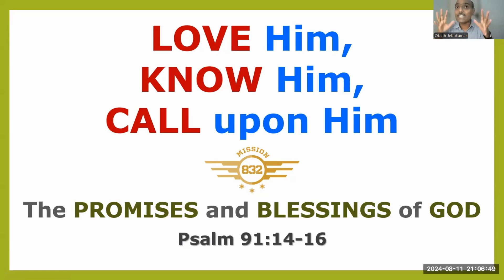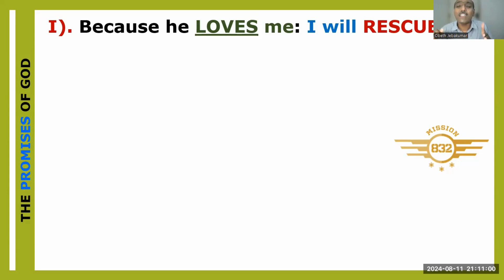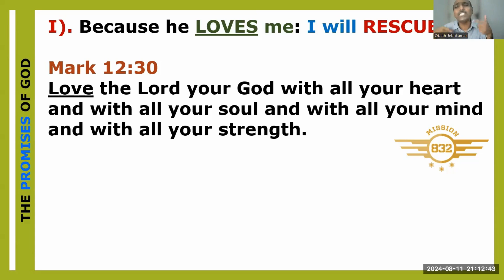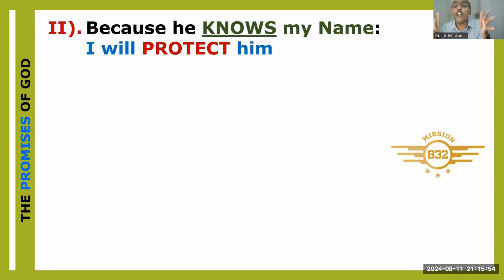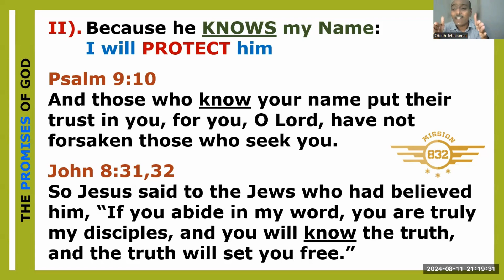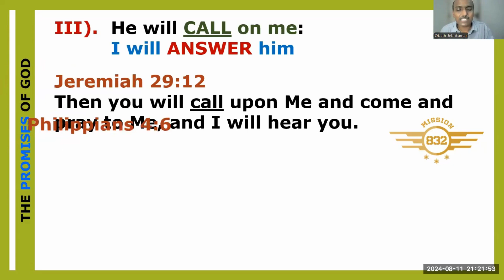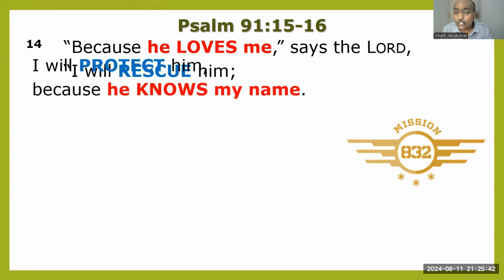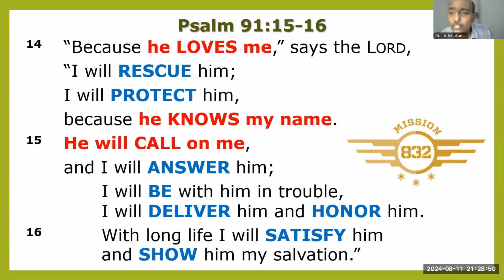LOVE Him, KNOW Him, CALL Upon Him | Obeth Jebakumar (Sermon)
The PROMISES and BLESSINGS of GOD in PSALM 91:14-16

Watch this Bible Study on Zoom for TEENS and YOUTH which was recorded LIVE on Sunday, 11th August 2024.

In this video, OBETH JEBAKUMAR shares a short sermon for TEENS and YOUTH from Psalm chapter 91 verses 14-16.

14  “Because he LOVES me,” says the LORD, “I will RESCUE him;
        I will PROTECT him, because he KNOWS my name.
15  He will CALL on me, and I will ANSWER him;
       I will BE with him in trouble, I will DELIVER him and HONOR him.
16  With long life I will SATISFY him and SHOW him my salvation.”

GOD expects His Children to LOVE Him, KNOW Him and CALL on Him. When we do these 3 things, GOD promises HIS Children that HE would RESCUE them, PROTECT them, ANSWER them, BE with them, DELIVER them, HONOUR them, SATISFY them and SHOW them HIS Salvation.

This Bible Study for TEENS and YOUTH happens once a month. MISSION 832 ministries’ main mission is to share GOD’s TRUTH to Young People so that GOD’s WORD will set them free from all their anxieties, worries, pain, addiction and all their problems with which they are struggling in life. Our vision is to see the Next Generation ON FIRE for the LORD and HIS Kingdom.